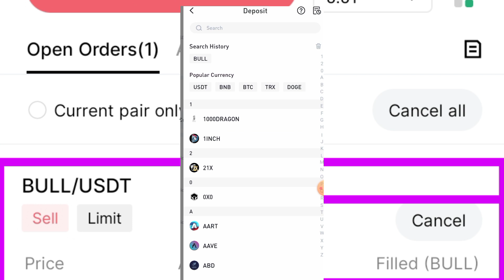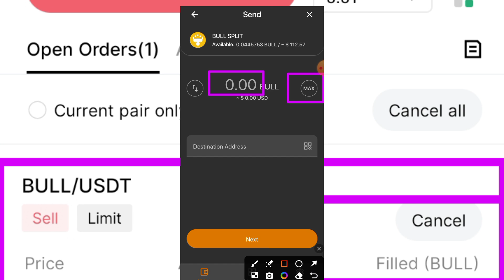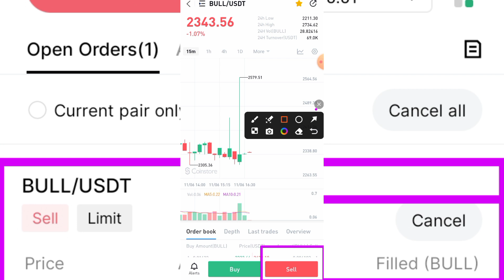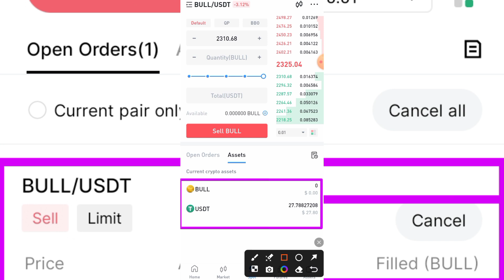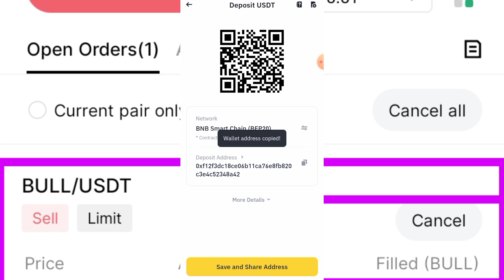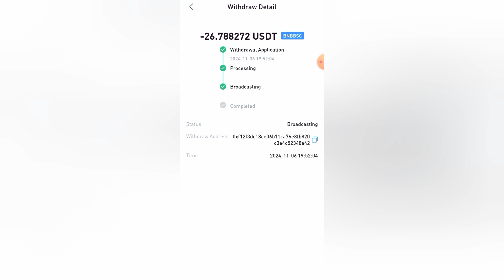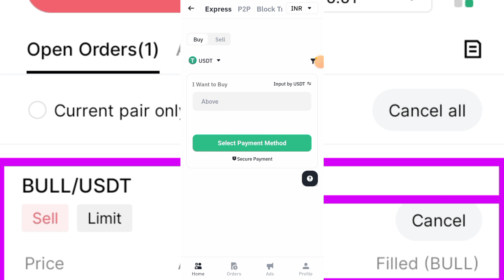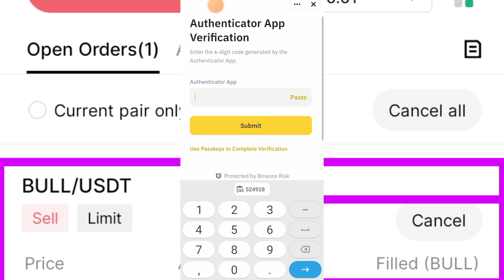How To Sell Bull Token On Coinstore | Bull Token Kaise Sell Kare CoinStore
How To Transfer Bull Split Token From Smart Wallet To CoinStore Exchange
‌bull split token transfer smart wallet to exchange || bull split को kaise transfer करे exchange पर

Bull Token Complete Guide Step By Step To Withdraw Bank Account | Bull Token Withdrawal To Bank

Battle Bulls Bull Tokens Withdrawal In Bank account full Guide Step by Step Battle Bulls Airdrop!

How to Withdraw Battle Bulls Airdrop Bull Tokens to Bank Account | Participate in Second Phase Airdrop

How To Sell Bull Spit On Exchange CoinStore Copy Trading | Bull Slipt Kaise Sell Kare CoinStore

How to sell bull slipt on exchange CoinStore App

How To Sell Bull Split On Exchanges

How To Sell Bull Token On CoinStore Exchange

How To Sell Bull Token On Exchange

How To Sell Bull Token

Bull Token Kaise Sell Kare CoinStore Exchange

Bull Token Kaise Sell Kare CoinStore

Bull Token Kaise Sell Kare

Bull Token Kaise Sell Karenge Exchange Par

How To Send Bulls Slipt On Different Wallet | Bulls Slipt Token Multi Wallet Kaise Send Kare

Bull Slipt Token Kaise Nikale Ek Wallet Se Dusre Account Mein

Bulls Slipt Token Kaise Send Kare Multi Smart Wallet Par

Battle Bulls Slipt Token Kaise Send Kare Multi Smart Wallet

How To send Battle Bulls Token On Multi Smart Wallet

Bulls Slipt Airdrop Withdrawal Kaise Karen | Battle Bulls Airdrop Withdrawal

Battle Bulls Airdrop

Battle Bulls Airdrop Claim Kaise

Battle Bulls Airdrop Withdrawal

 Battle Bulls Airdrop Withdrawal Kaise Claim Kare

Bulls Slipt Airdrop

Bulls Slipt Airdrop Withdrawal Kaise Karen

Bulls Slipt Token Airdrop Withdrawal Kaise Karen

Bulls Slipt Token Withdrawal On Smart Wallet

How To Claim Bulls Slipt Token Airdrop Withdrawal

battle bulls

 battle bulls airdrop

How To Claim Gold Slipt With Network Fee Zero

How To Freeze Smart Coin On Samrt Wallet

Smart Coin Kaise Freeze Kare Smart Wallet

How To Claim Ultima Token Gold Slipt Premium Split VIP Slipt Battle Bulls Charge Fee Zero | Battle Bulls Network Fee Zero

How To Claim Bull Slipt Reward Zero Network Fee | Battle Bull Charges Kaise Kam Kare

How To Buy USDT In Binance | How To Send USDT To MEXC Exchange | How To Buy Smart Coin With USDT | How To Send/ Transfer Smart Coin To Smart Wallet

How To Send USDT To MEXC Exchange | How To Buy Smart Coin With USDT:

Withdrawal

battle bulls withdrawal

battle bulls game

battle bulls wallet connect

battle bulls game kya hai

battle bulls kya hai

battle bulls new update

battle bull airdrop

battle bulls game se paise kaise kamaye

battle bulls

battle bulls mobile game

battle bulls withdrawal kaise kare

battle games

battle bulls withdrawal

battle bulls coin price

 update,battle bulls airdrop

battle bulls withdrawal

battle bulls में एयरड्रॉप

battle bulls airdrop claim

battle bulls claim airdrop

Battle Bulls Airdrop Withdrawal Process

Battle Bulls Airdrop Withdrawal kaise kare

Battle Bulls Airdrop enter smart wallet address

Battle Bulls Airdrop

Battle Bulls biggest update

Bull Tokens withdrawal

Ultima Tokens earning

Battle Bulls Airdrop update

Earn Ultima Tokens

Crypto airdrop update

Battle Bulls Airdrop news

Maximize Battle Bulls profits

Latest Battle Bulls Airdrop update

Bull Tokens freeze

Battle Bulls crypto earnings

Airdrop profit strategies

Battle Bulls new features